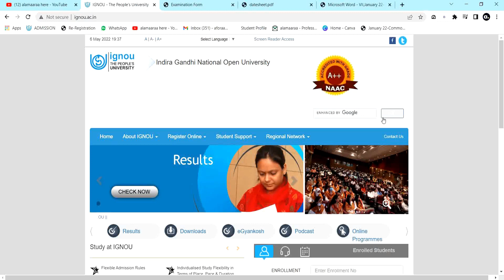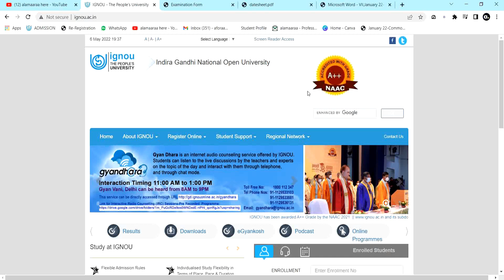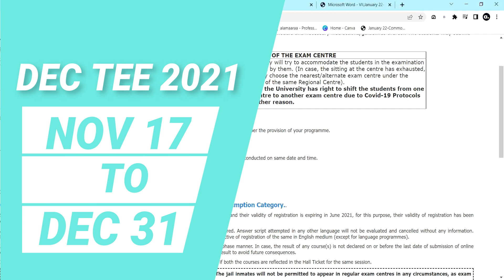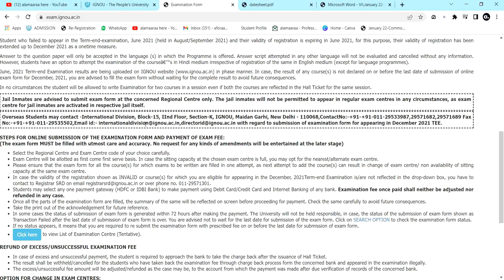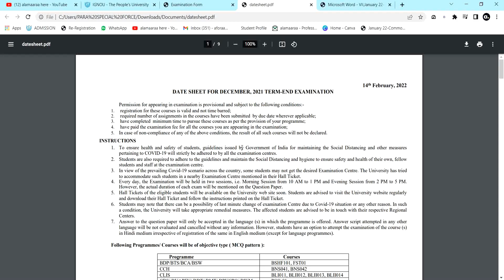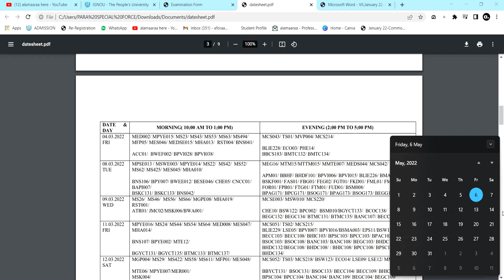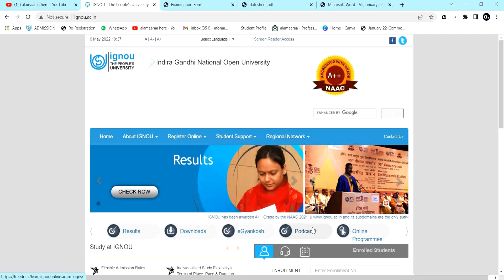IGNOU June Exam Form filling Started? | Postponed? | News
IGNOU Online Exam Form for Term End Exam session June 2022. If you want to appear in the IGNOU upcoming TEE then fill up your Online Exam Form now of your selected program to become eligible to appear in the
examination.

JOIN OUR What's App GROUPS HERE